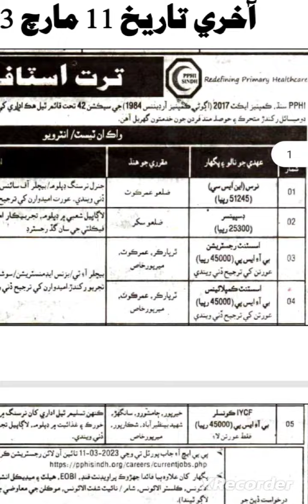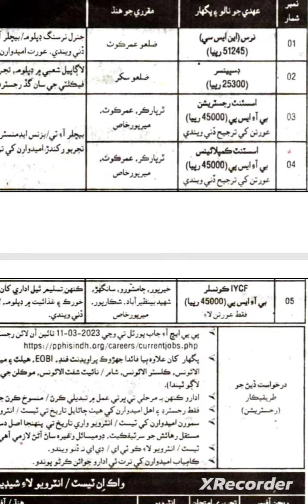PPHI JOBS IN SINDH 2023.BS NURSING | DISPENSER |ASSISTANT REGISTRATION | IYCF .